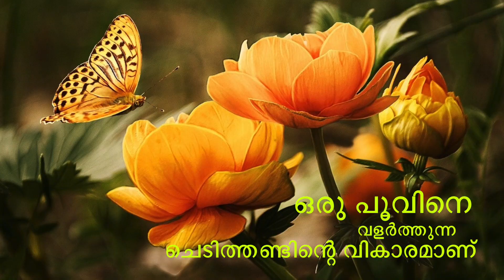സൗഹൃദം പ്രണയം സ്നേഹം || ജെറിൻ ലൂവിസ്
എന്നോട് ചോദിച്ചത്  കൊണ്ട് ഞാൻ എഴുതിയത് .